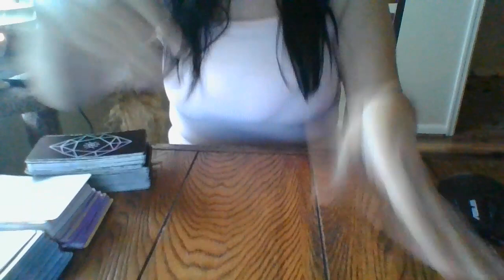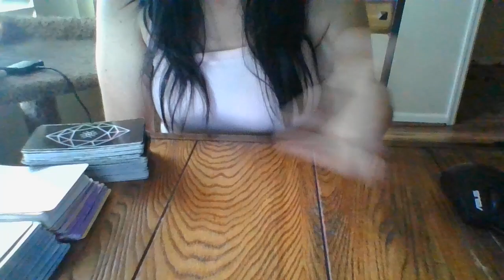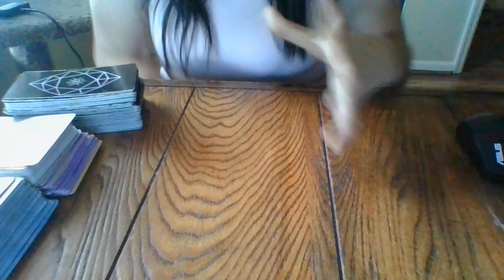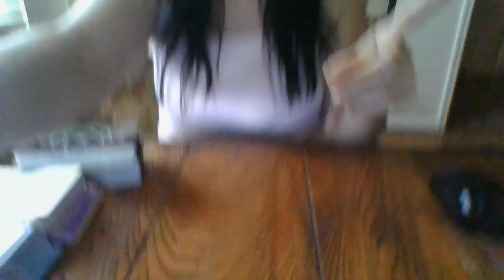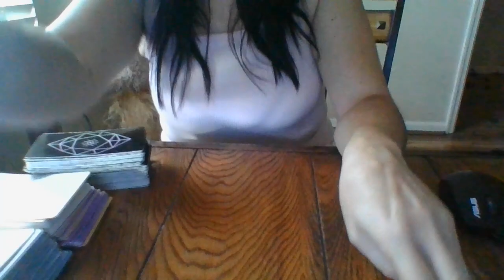DEC21-A TOXIC AQUARIUS MASC WANTS TO COME BACK TO YOU....HOWEVER, NEG KARMA IS GOING TO GET HIM 1ST!